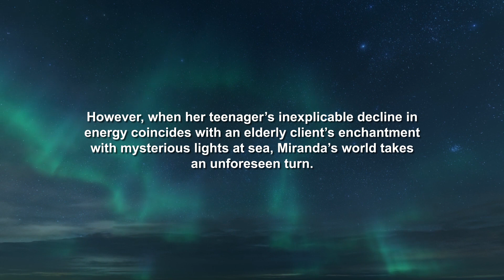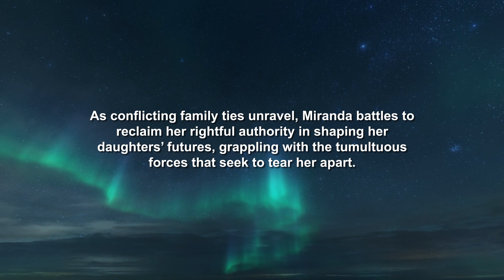Lights at Sea | Thrillers | Rosey Thomas Palmer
In the tranquil coastal town where Miranda pursued quiet career in social care, she relished the freedom and flexibility it granted her to nurture her two children, despite their significant age gap. However, when her teenager’s inexplicable decline in energy coincides with an elderly client’s enchantment with mysterious lights at sea, Miranda’s world takes an unforeseen turn. The appearance of an unfamiliar boy on the beach not only saves Tanya from danger but also entangles Miranda in a web of suspicion that threatens to strip her of custody of her younger child. As conflicting family ties unravel, Miranda battles to reclaim her rightful authority in shaping her daughters’ futures, grappling with the tumultuous forces that seek to tear her apart.

To know more about the book and to get your copy, please